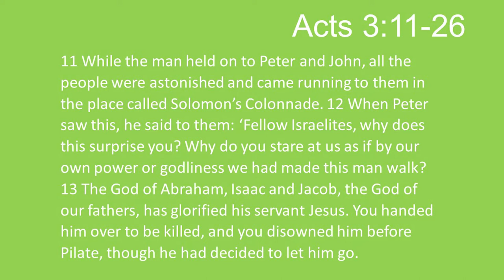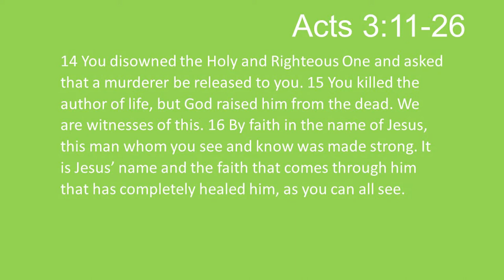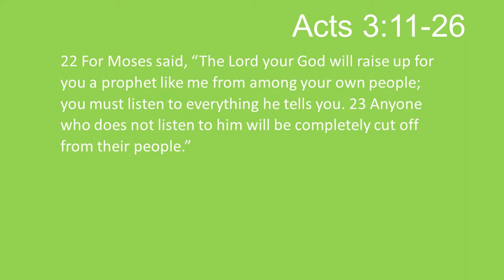Thought for the Day 17th Aug 20 Acts 3 to End NIV